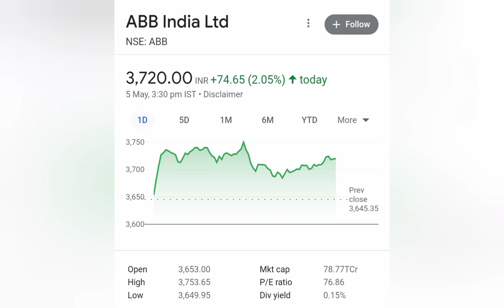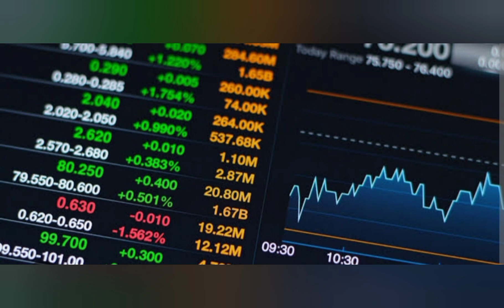ABB India Share Analysis: Should You Invest?"sharemarketnews